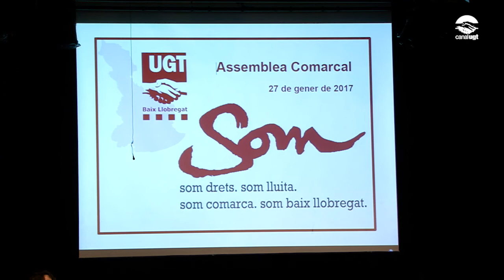Carlos de Pablo ratificat de nou com a secretari comarcal de la UGT del Baix Llobregat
Carlos de Pablo ha estat ratificat, de nou, com a secretari general de la UGT del Baix Llobregat.